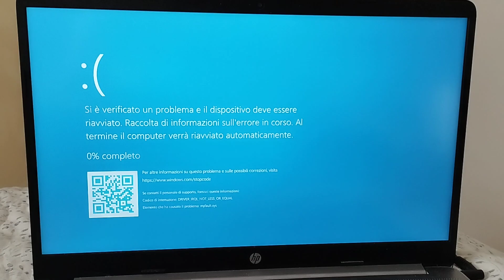Windows 11 Has BSOD #25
8 Gb De Disco Duro 225